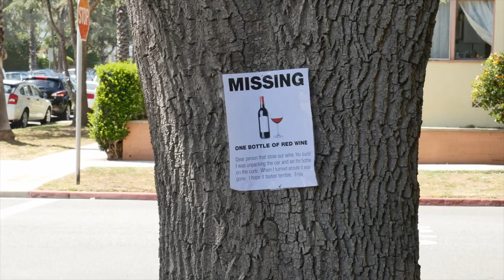Someone Stole our wine off the curb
△ Main Camera
△ Vlog Camera
△ Vlog Lens
△ Cinematic B Roll Lens
△ Shotgun Mic
△ Wireless Mic
△ ND Filters
△ Vlogger Tripod
△ Travel Tripod
△ Automated Slider
△ Mini Slider
△ Automated Jib
△ Studio Lights
△ Camera Backpack Mount
△ Smartphone Gear
△ 4k Monitor